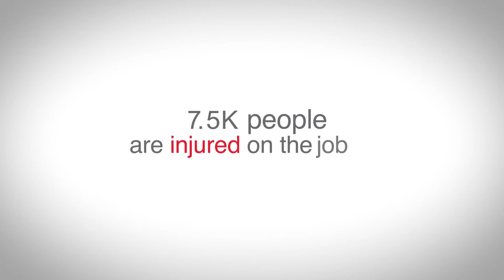ARC_BOOTH TRAILER with VO 01 24 2022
American Red Cross, Trade show booth trailer w/ VO for Sales Team